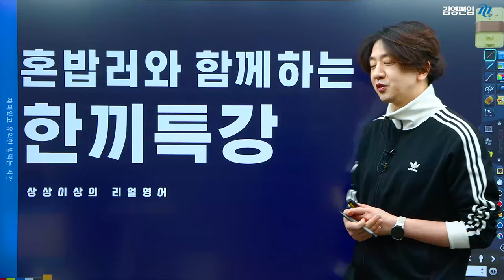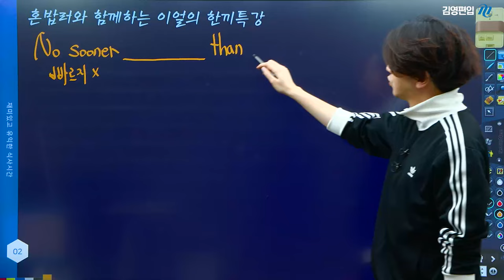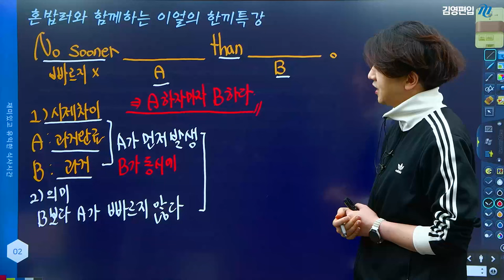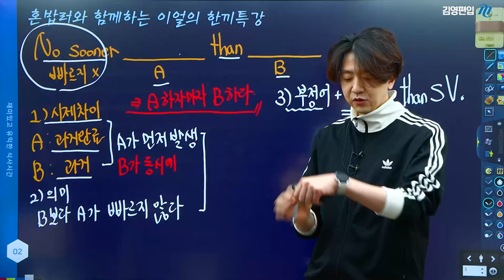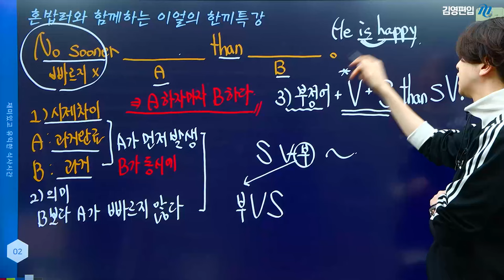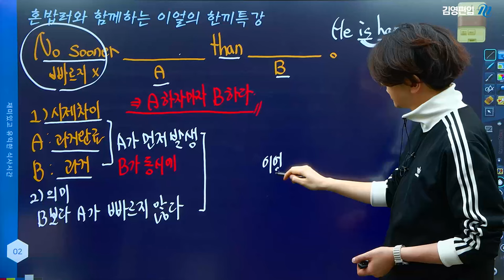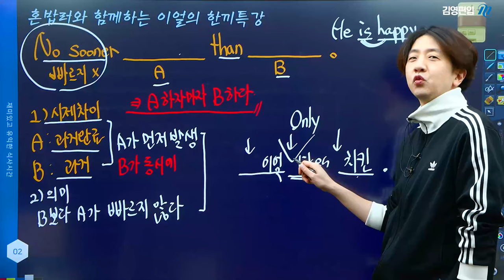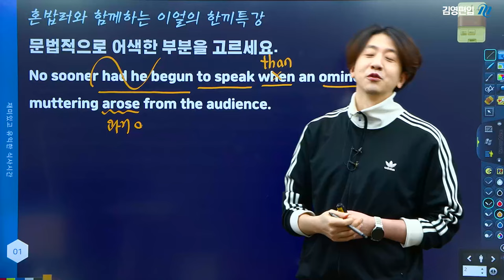[김영편입] 혼밥러와 함께하는 15분 한끼특강! 1강 | 편입영어 이얼 교수님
혼밥러와 함께하는 15분 한끼특강 OPEN♥ #01
성적을 반드시 올려주는 이얼 교수님의 시그니처 특강!

밥 한끼 먹으면서 릴스,쇼츠 대신 한끼특강을 틀어놨을 뿐인데
웃음과 재미는 물론! 편입영어까지 마/스/터 해버렸다-?!

- 편입영어에서 꼭 알아야 할 개념과 문제를 단 15분만에 유/쾌/하/게
- 밥먹는 시간&자투리시간까지 알차게 쓰고 싶은 수험생에게 적/극/추/천

[ 오늘의 한끼 : No sooner A than B ]